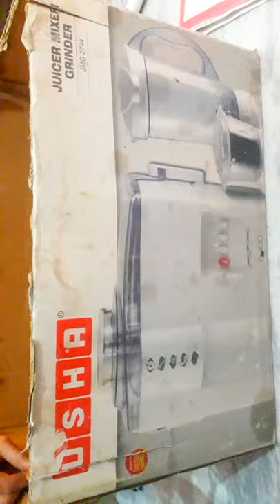How to make beautiful project file at home with cardboard in58sec#shorts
How to make beautiful project file at home with cardboard#shorts